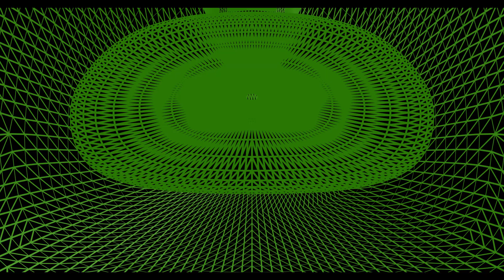Unveiling the F-100 Super Sabre: A 100k Subscriber Special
The F-100 Super Sabre was the first supersonic fighter for the USAF and the subject of my thank you video for 100,000 subscribers!  You guys rock - more content on the way - now you know!

Patrons and channel members get early access to ad free videos

Credits/Attributions:
Northrop Grumman
Lockheed Martin
Boeing
Raytheon
Pratt & Whitney
General Electric

Special thanks to James C Hooker for the use of his F-100 photos

All animations are produced by me and are property of this channel